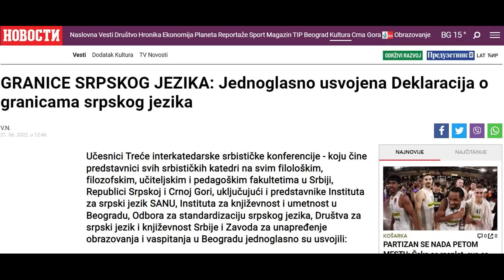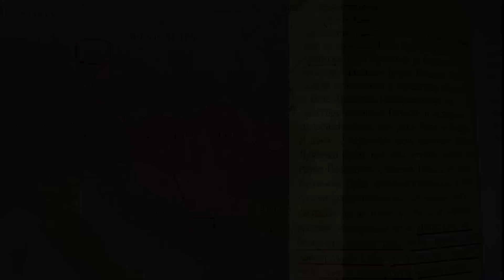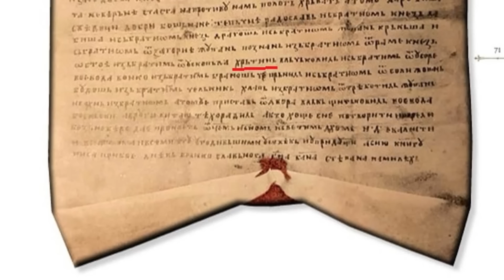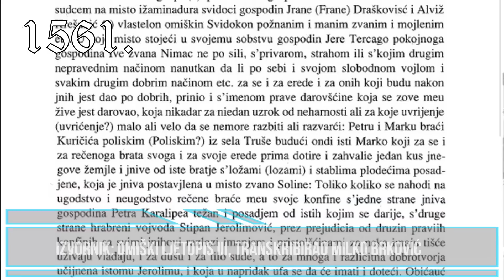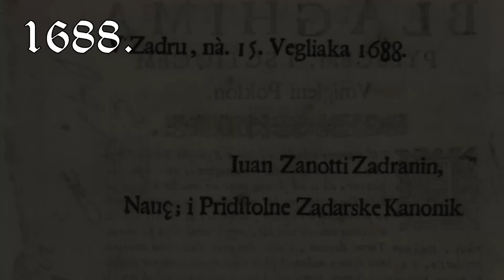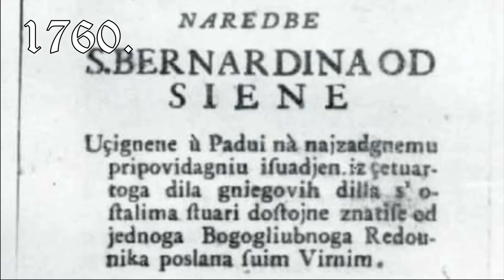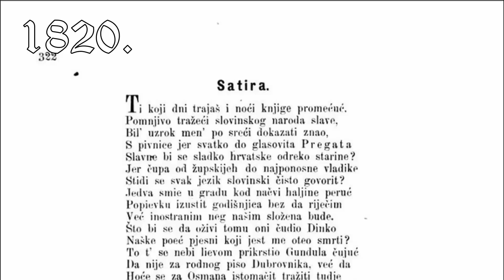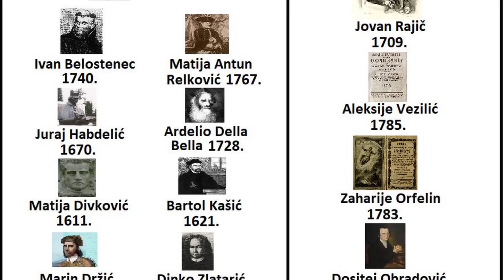Zašto cjelokupno štokavsko narječje ne pripada srpskomu jeziku?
ISPRAVKE:

1:09:10 - treba ići "ZAPADNO od rijeka Bosne i Neretve nije bilo pravoslavlja do dolaska Osmanlija...", a ne "istočno od rijeka Bosne i Neretve nije bilo pravoslavlja do dolaska Osmanlija..."